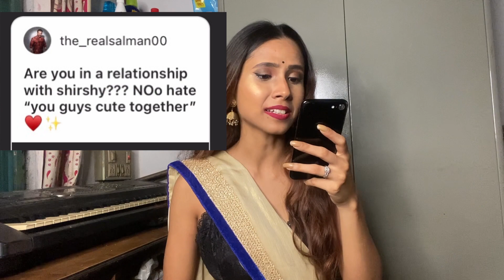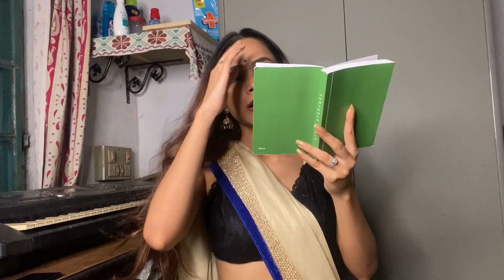QnA- Part 1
Some of the most commonly asked questions. Have tried to answer as much as possible.